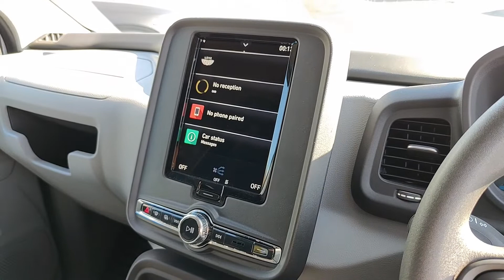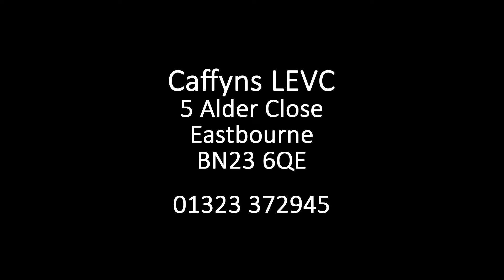VN5 CITY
The permanently electrically driven LEVC VN5 CITY with a petrol range extending engine to deliver over 300 miles range on a single charge, no more range anxiety! - IN STOCK - IMMEDIATE DELIVERY  *Discount includes PIVG *110kw/250nm power  *304 miles range, 61 miles pure electric, 243 miles range extender  *ZERO Emissions capable,  5yr/150,000 mile warranty, 8yr/150,000 mile  battery warranty  *5.5m3 Loadspace (2 Euro pallets)  *830kg Payload  *10.1m Turning circle  *Side door opening  *Front and rear parking sensors  * Bluetooth  *DAB radio  *Auto lights  *Auto Wipers  Main bean assist  *Dual zone climate control.